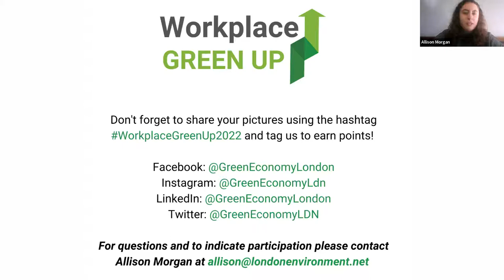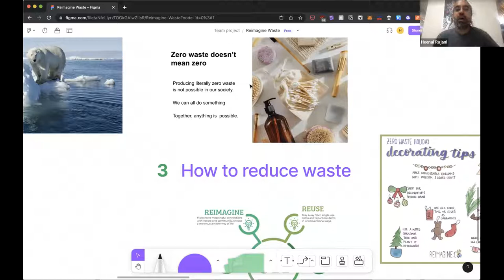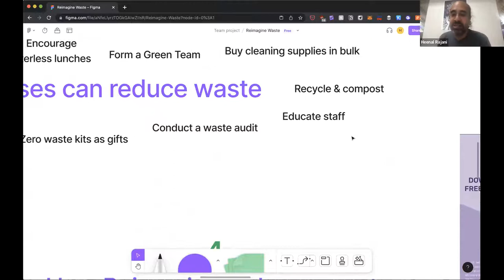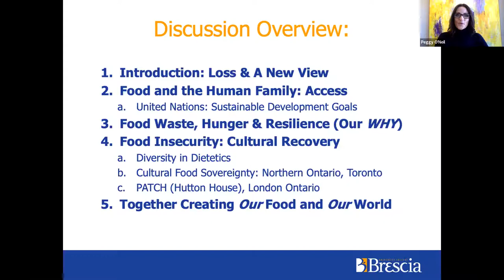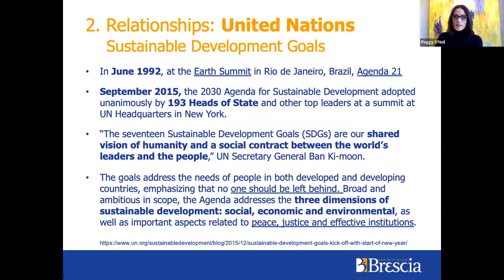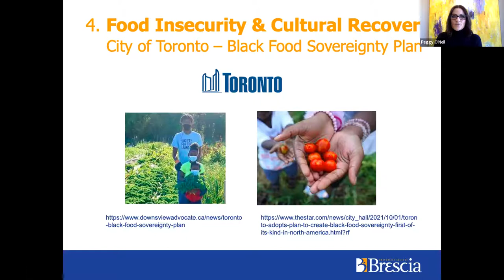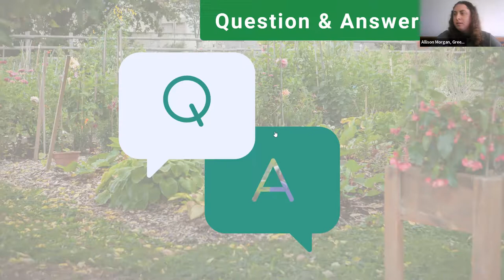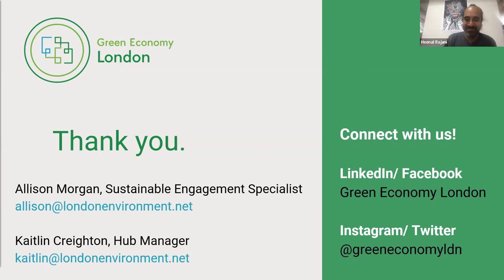WASTE NOT: Reducing Waste for a Sustainable Future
This is a recording of Green Economy London's waste webinar about waste reduction strategies for consumers and businesses, and how addressing food waste supports resilient food systems and a sustainable future.  This discussion featured two incredible guest speakers from the zero waste and sustainable food systems landscape, Heenal Rajani from Reimagine Co. and Dr. Peggy O'Neil, Lecturer at Brescia University College. Thank you to everyone who tuned in.